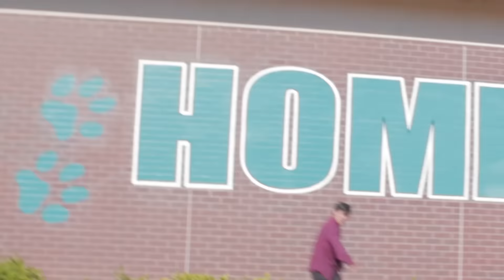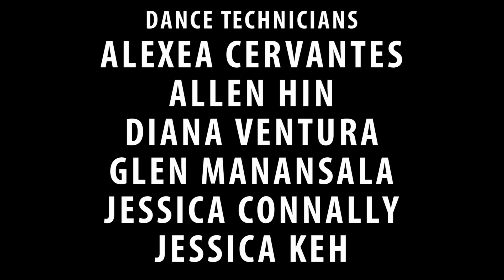Got This Feeling: Sheldon Huskies Edition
Come feel what we feel everyday at Sheldon High School, and dance your way through our campus with our very own students!
There's something amazing about the students of Sheldon High School, and you can feel it when they come together: Husky Pride!

The student body was not informed about filming prior to the date. All reactions are genuine.

"CAN'T STOP THE FEELING!” from the Original Motion Picture "Trolls", Music by Justin Timberlake.

K9 Studios is a High School Animation studio based in Sacramento, CA, comprised of students from the Sheldon High School animation program. K9 Studios is dedicated to teaching arts, media, and entertainment in an authentic studio setting: students create their own projects and engage with industry professionals to create genuine work experience for students interested in film, animation, and video industries.